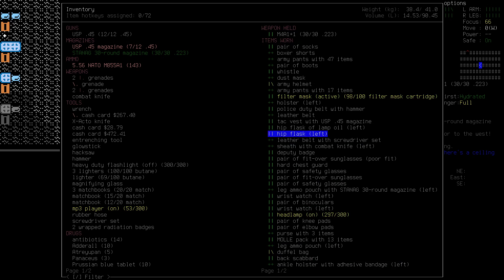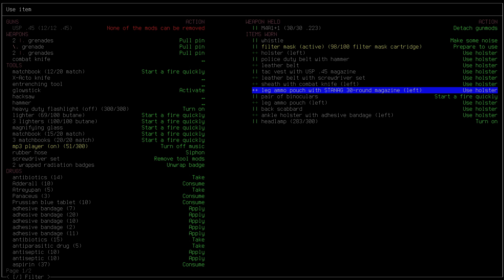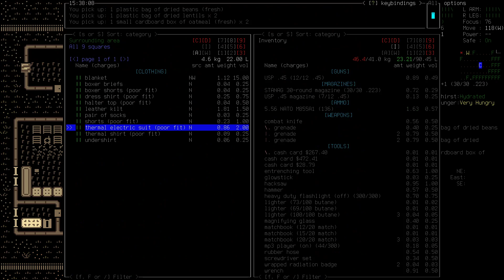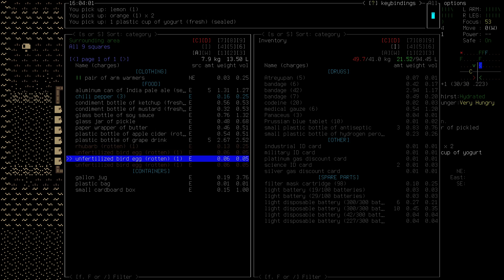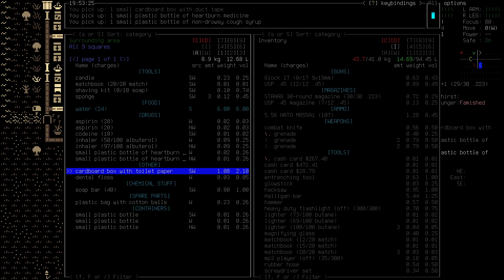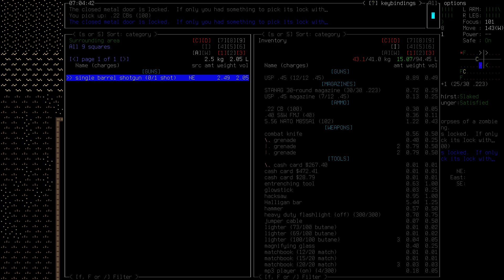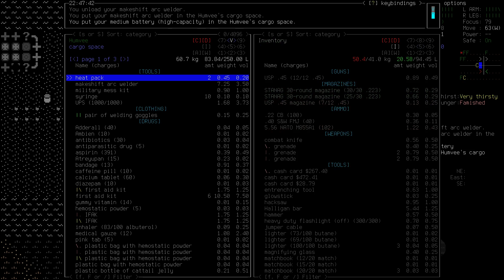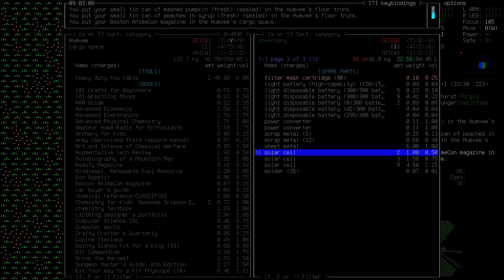Cataclysm: DDA - Cedric 'Softie' Buchanan - 09